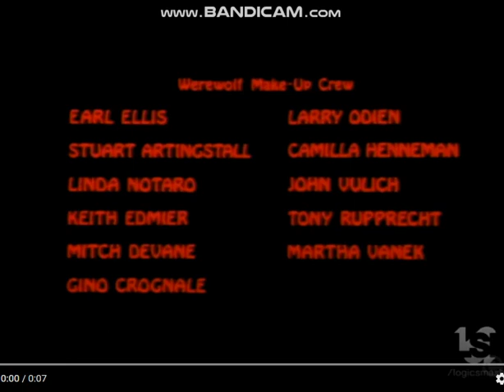Columbia Pictures Television (1987/1993)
Taken From "Werewolf".